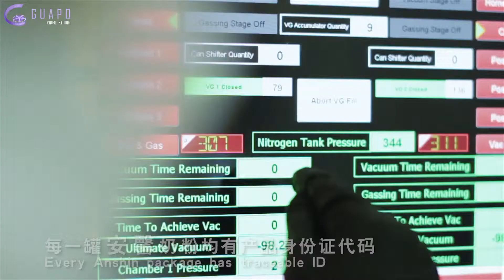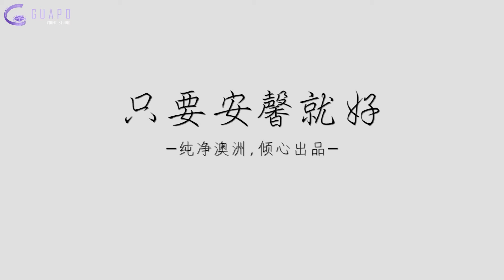康多瑞企业形象片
【GuapoVideoStudio】Presents
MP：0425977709